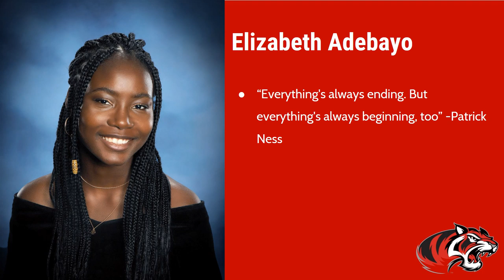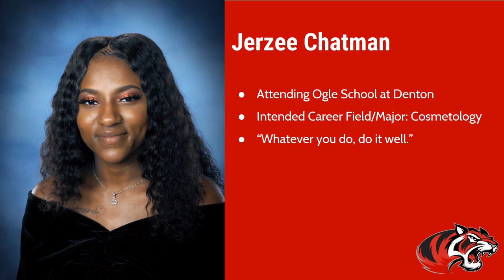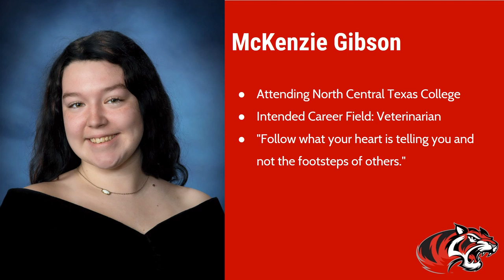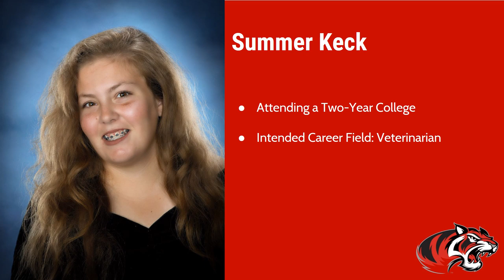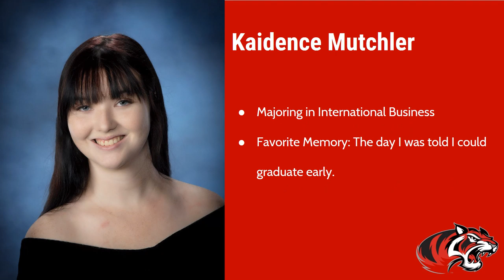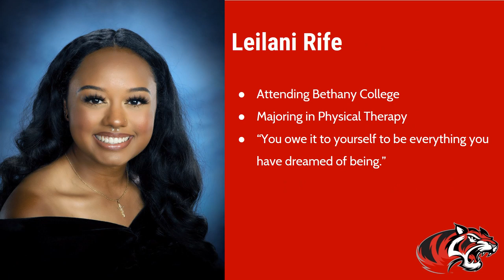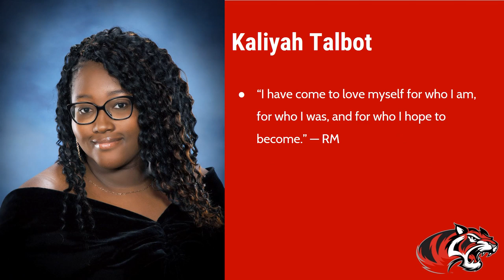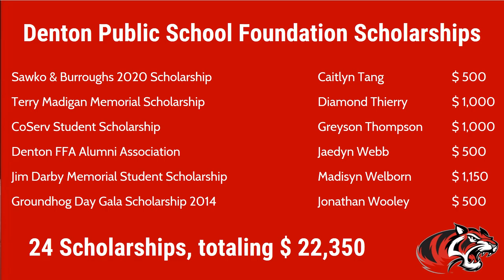Braswell Class of 2020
Congratulations to the Braswell High Class of 2020.